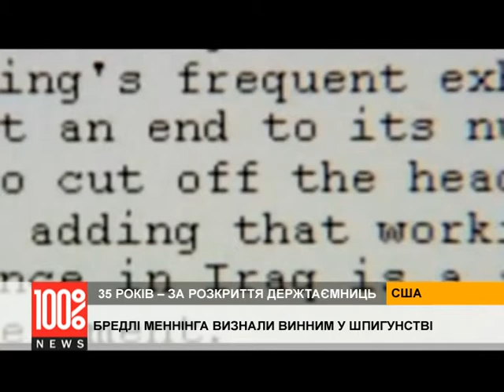Мировая известность и... 35 лет лишения свободы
На 35 лет лишения свободы осудили в США человека, который спровоцировал крупнейший в истории американской дипломатии скандал. Рядового американской армии Брэдли Мэннинга признали виновным по 20 пунктам, в частности, шпионаж, кражу, компьютерное мошенничество. Однако оправдали по главному обвинению - в помощи врагу.
В 2010 году Мэннинг передал интернет-порталу Wikileaks сотни тысяч секретных документов американского правительства, чем сделал Wikileaks всемирно известным СМИ, а его основателя Джулиана Ассанжа - знаменитостью.
Судья пришла к выводу, что поступки рядового Мэннинга опасны для общества. Сам рядовой на процессе попросил прощения за то, что нанес вред другим людям. Обвинение настаивало на 60 годах лишения свободы, защита просила 25 лет...
Мэннинг сможет подать апелляцию на решение суда не раньше, чем отбудет в тюрьме треть срока.
Сторонники Брэдли Мэннинга планируют пройтись маршем к Белому Дому, чтобы выразить поддержку осужденному. Подробности -- в сюжете журналистов телеканала 100% NEWS. Смотрите прямо сейчас!